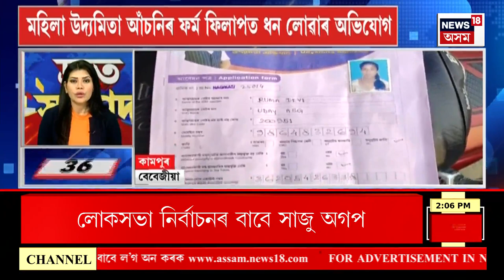SPEED NEWS : মাজুলীত উপস্থিত মুখ্যমন্ত্রী হিমন্ত বিশ্ব শৰ্মা | Majuli News | Himanta Biswa Sarma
SPEED NEWS | মাজুলীত উপস্থিত মুখ্যমন্ত্রী হিমন্ত বিশ্ব শৰ্মা
* মথাউৰি সৱলীকৰণ তথা পকী পথ নিৰ্মাণেৰে নৈ পৰীয়া ৰাইজক সুৰক্ষা দিবলৈ প্ৰতিশ্ৰুতিবদ্ধ বৰ্তমানৰ ৰাজ্য চৰকাৰ
* মঙলবাৰে পুৱাতেই লোকসভা ধেমাজিৰ কাৰেং চাপৰিৰ পৰা মুখ্যমন্ত্ৰীয়ে ঢকুৱাখনা সমষ্টিৰ সীমালৈ চলালে ত্ৰিশ কিলোমিটাৰ মটৰচাইকেল